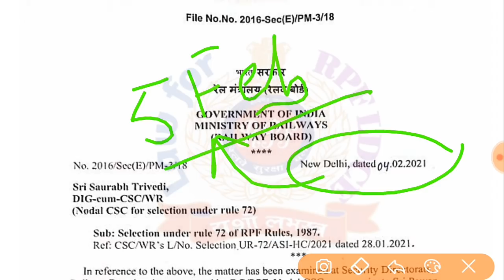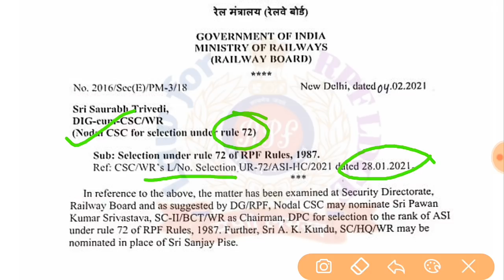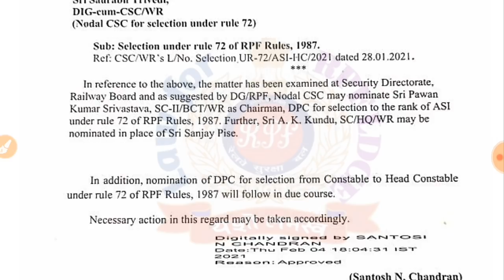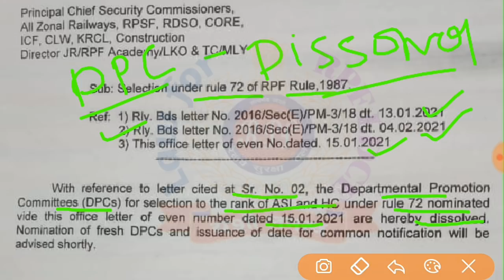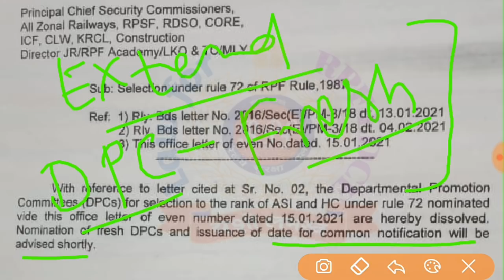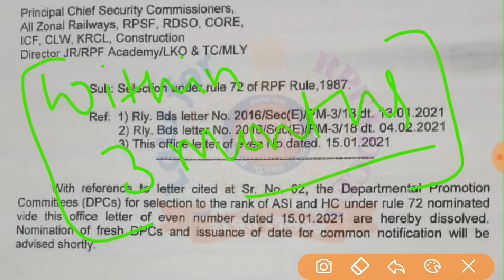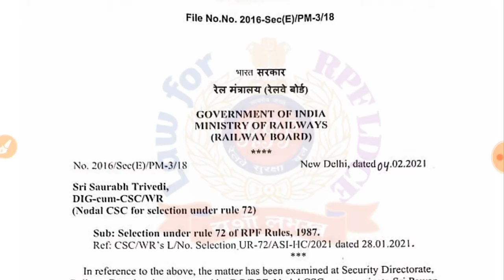DPC Dissolved (RPF Rule- 72) ll क्या अब रूल - 72 कि परीक्षा अगले साल होगी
RPF rule - 72 DPC dissolved
Rule 72 update
rpf pariksha
rpf rule 72 exam update
rpf ldce exam update